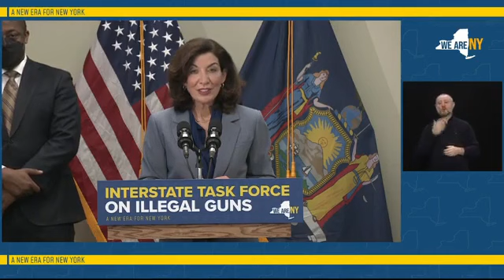New York Gov. Kathy Hochul Pressed On Bail Reform's Connection To Rising Crime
Gov. Kathy Hochul (D-NY) is pressed about bail reform and crime, stating that, "I stand behind the fundamental premise on why we need bail reform in the first place."